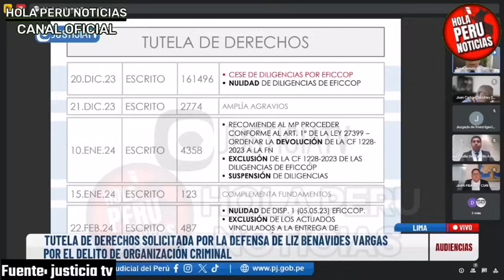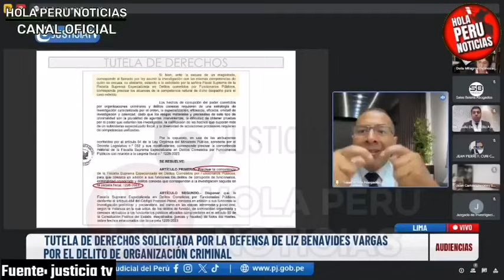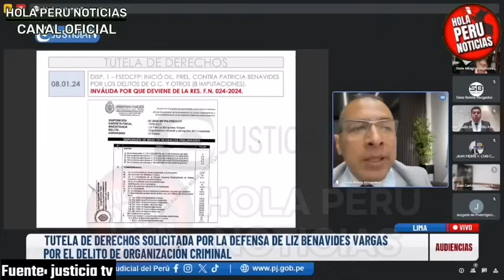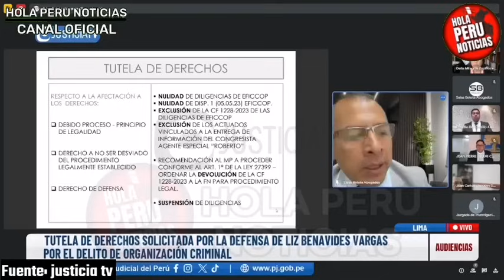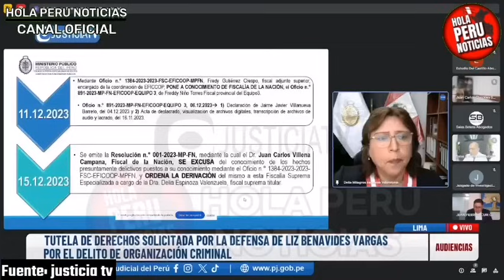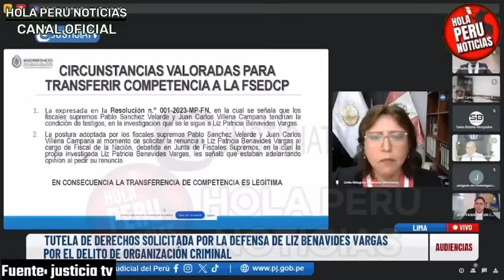BRAVO C4R4J! PATRICIA BENAVIDES DESTRUYE A TODOS EN AUDIENCIA HISTÓRICA PA VOLVER COMO FISCAL NACIÓN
Patricia benavides regresó en audiencia enfrentando a la mafia del. Ministerio Público, buscando ser repuesta como fiscal de la nación.